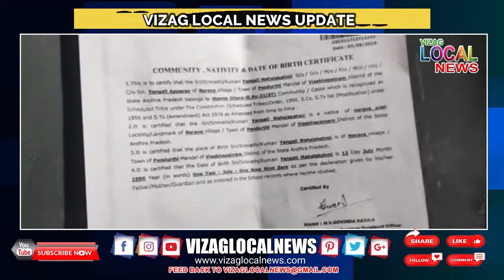మన్నెపాలెం దొరలు (ఎస్టీ) అవసరాలు అయినా రోడ్లు,డ్రైనేజీ, వీధిలైట్లు సమకూర్చాలని స్థానికంగా నిరసన